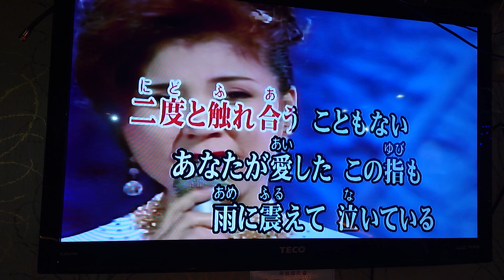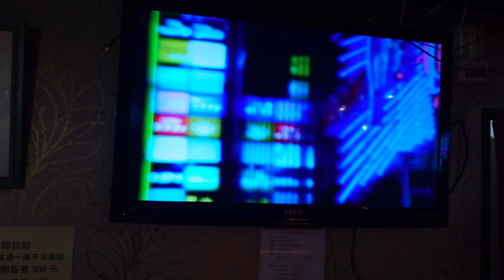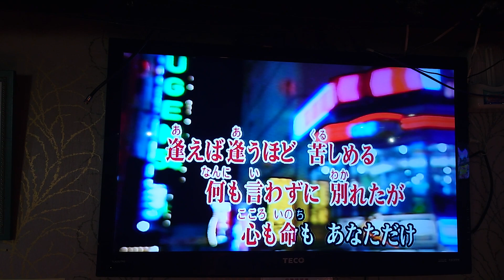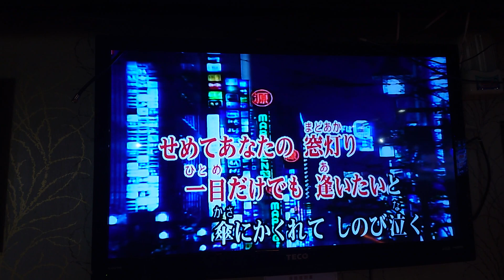陳先生翻唱 しのび恋 唄 八代亞紀